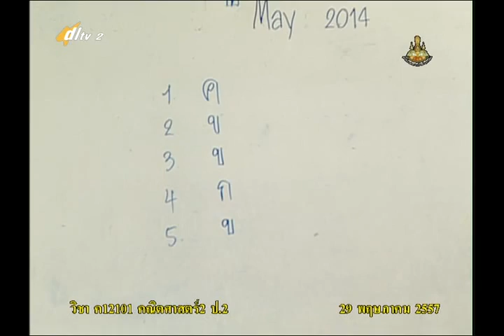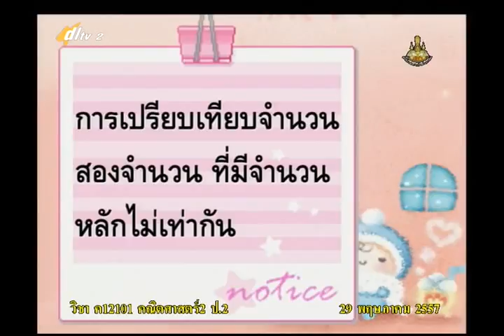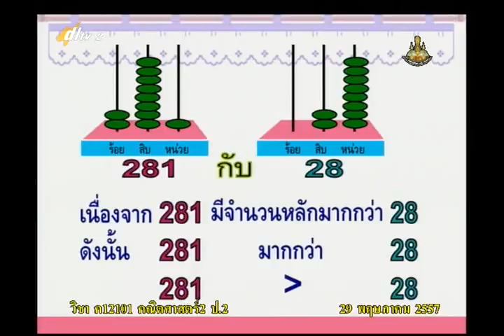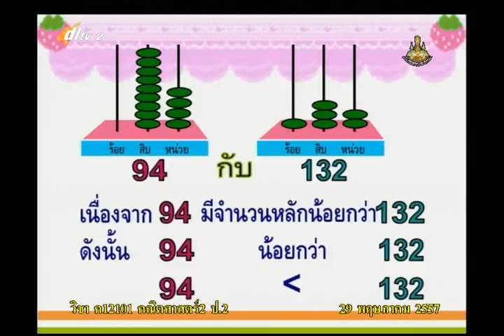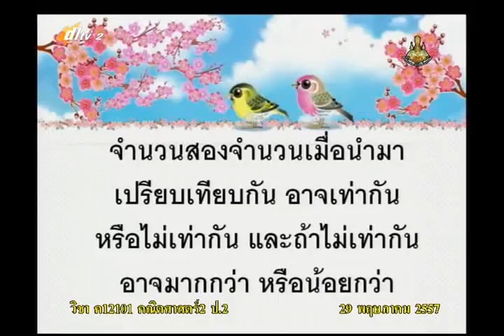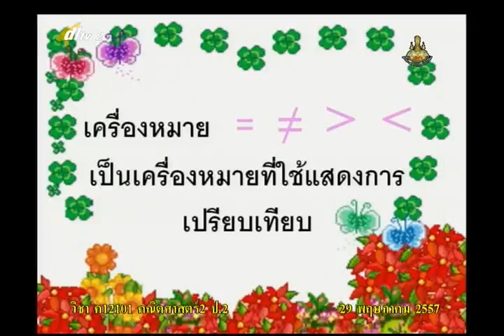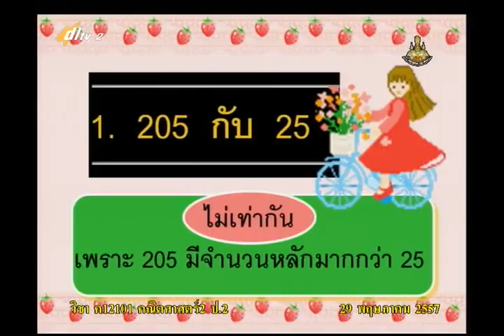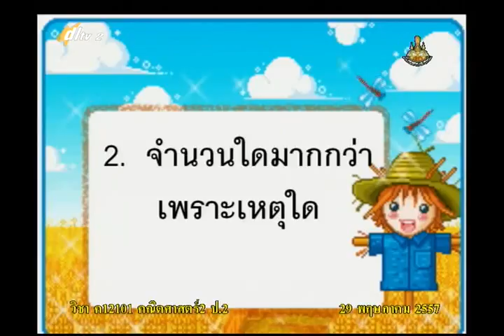009C+2290557+ค+การเปรียบเทียบจำนวน+mathp2+dl57t1+w02